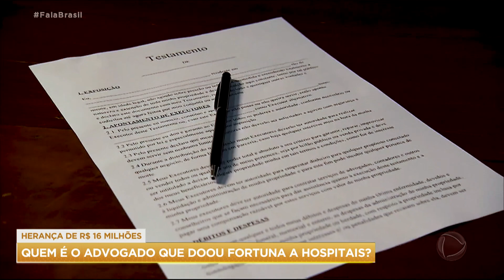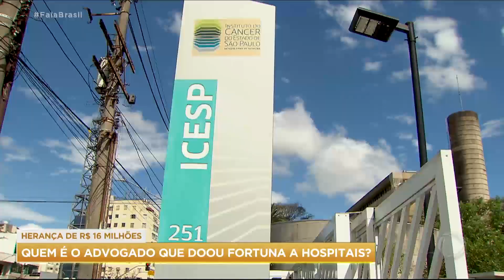Advogado deixa herança de mais de R$16 milhões para hospital de câncer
Um advogado deixou uma herança de mais de R$16 milhões para hospitais especializados no tratamento do câncer em São Paulo. A contribuição pegou todos de surpresa e o dinheiro será investido em obras.